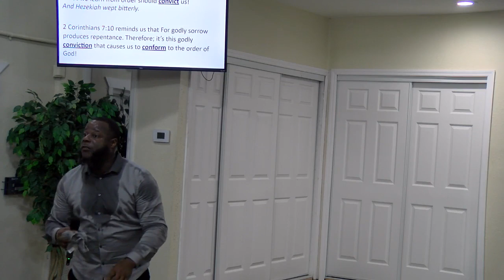The Doctrine of Order: Set Your House In Order (Part III)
Message: The Doctrine of Order
Foundational Text: Isaiah 38:1-6

Key Points: Order comes to correct. Order comes with consequences. Order comes to produce counsel.

Want to learn more about The Way Church of Tampa Bay?

tune into service live every Sunday at 10:30am EST.

Did you receive salvation, want to join the church, or in need of prayer?